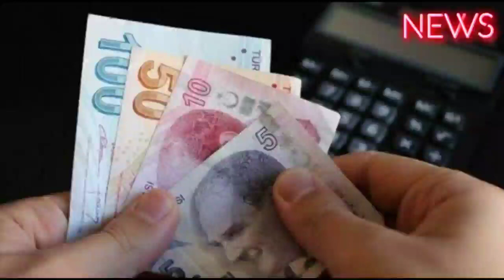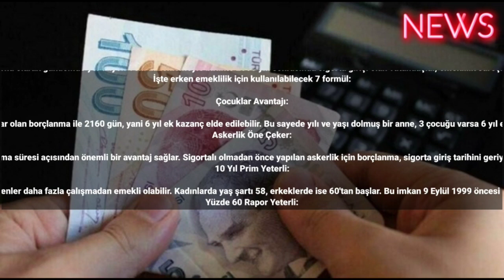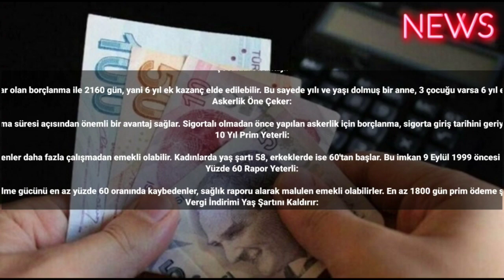Erken emeklilik için kapı aralandı! 1999-2000-2008 arası SGK'lılar listeye alındı! 50-55 yaşla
Emeklilikte Yaşa Takılanlar (EYT) konusu son dönemde yoğun ilgi gören ve milyonlarca kişiyi ilgilendiren önemli bir konu olarak gündemde yer alıyor. Yeni düzenlemeyle birlikte 2000 yılı sonrasında sigorta girişi olan vatandaşlar, emeklilik süreçlerini daha yakından takip edecek ve şartlara göre emeklilik yaşlarını belirleyecekler. İşte erken emeklilik için yollar.
İşte erken emeklilik için kullanılabilecek 7 formül:

Çocuklar Avantajı:

Kadın çalışanlar, çocukları üzerinden prim kazanma imkanına sahip. 3 çocuğa kadar olan borçlanma ile 2160 gün, yani 6 yıl ek kazanç elde edilebilir. Bu sayede yılı ve yaşı dolmuş bir anne, 3 çocuğu varsa 6 yıl erken emekli olabilir. Tek şart, çocukların sigortalı olmadan önce doğmuş olmaları.
Askerlik Öne Çeker:

Erkek çalışanlar için askerlik süresi, emeklilik yaşı ve prim kazanma süresi açısından önemli bir avantaj sağlar. Sigortalı olmadan önce yapılan askerlik için borçlanma, sigorta giriş tarihini geriye çekebilir. Bu şekilde en az 1 yıl önce emekli olmak mümkündür.
10 Yıl Prim Yeterli:

Kısmi emeklilik olarak da bilinen yöntemde, 15 yıl ve 3600 gün prim ödeyenler daha fazla çalışmadan emekli olabilir. Kadınlarda yaş şartı 58, erkeklerde ise 60'tan başlar. Bu imkan 9 Eylül 1999 öncesi sigortalılar için geçerlidir. Sonrası için prim ve yıl şartları yükselmektedir.
Yüzde 60 Rapor Yeterli:

Çalışırken iş yapabilme gücünü en az yüzde 60 oranında kaybedenler, sağlık raporu alarak malulen emekli olabilirler. En az 1800 gün prim ödeme şartı gerekmektedir.

Engelli çalışanlar, en az yüzde 40 engellilik oranına sahip olduklarında yaş şartına bakılmaksızın 15 yıl ve 3600 günden başlayarak, işe giriş tarihlerine göre 18 yıl ve 4680 güne kadar süreyle emekli olabilirler.
Yıpranma Hakkı:

Ağır işlerde çalışanlar, madenciler, gazeteciler, gemi adamları gibi mesleklerde çalışanlar sigortalılık sürelerine belli oranda gün eklenerek ve işe girişi geriye çekilerek emeklilik imkanına kavuşabilmektedir.
Anneye Prim Avantajı:

Başkasının bakımına muhtaç derecede engelli çocuğu bulunan anneler, 1 Ekim 2008 sonrası primlerinin dörtte biri toplam primlerine ekleniyor ve bu süre yaş şartından düşülüyor #2023